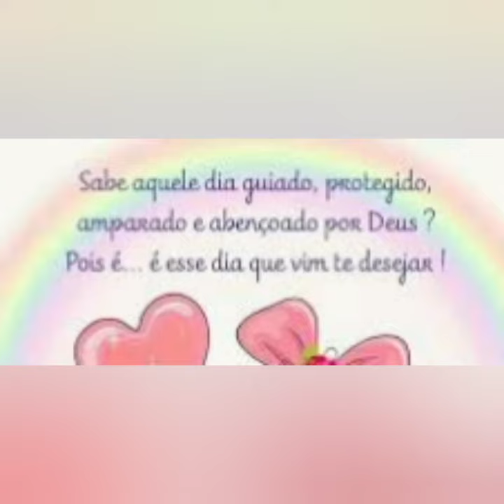Linda Mensagem De Bom Dia/Que o amor seja presente em sua vida!!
Bom dia!!🙏🥰😘